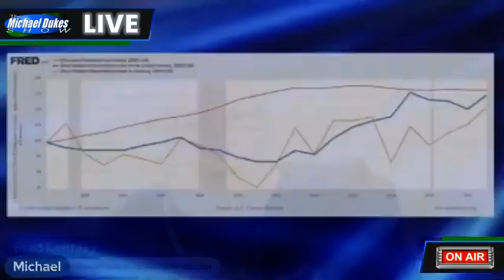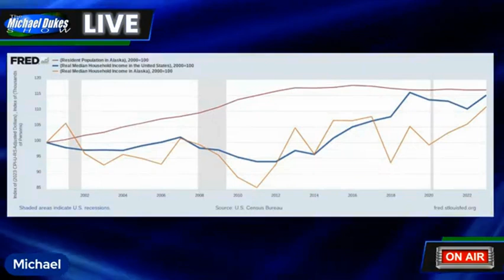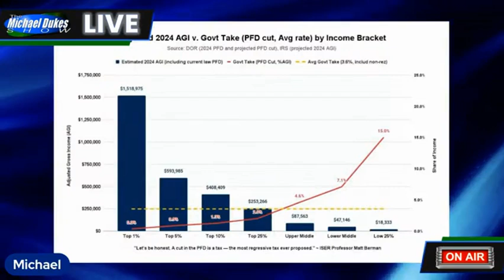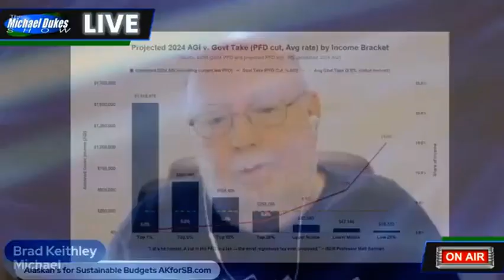The Weekly Top 3 (9.23.2024)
Welcome to The Weekly Top 3 - our look at the top 3 things on our mind here at Alaskans for Sustainable Budgets - for the week of September 23, 2024.

This week, our top 3 issues are these: 1) we explain how the data demonstrates the real driver of Alaska outmigration is faltering Alaska household income, which increased spending using PFD cuts only makes worse (2:14); 2) we look at this year’s PFD cut and the impact of the Legislature’s not-so-secret revenue approach of “the less you make, the more we take” (19:20); and 3) we explain why if Larry Persilly is genuinely concerned about “tax unfairness” he should focus even more on the Legislature than he has the Governor (37:14).